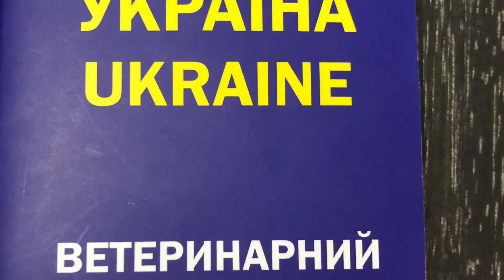Trained Cane Corso “Cyrus” for sale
Cyrus is a 2 year old male Cane Corso . He is trained as a personal protection dog and estate guardian. He is stable but nothing to play with. He is very easy to handle by his handler. Cyrus is available with handler lessons to approved homes currently at $20k